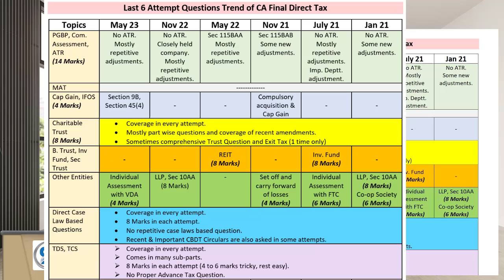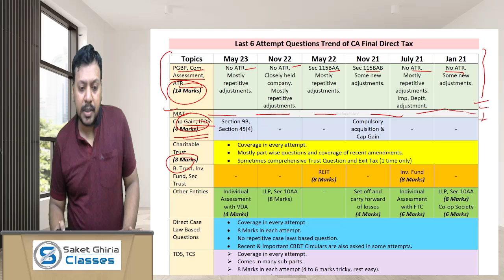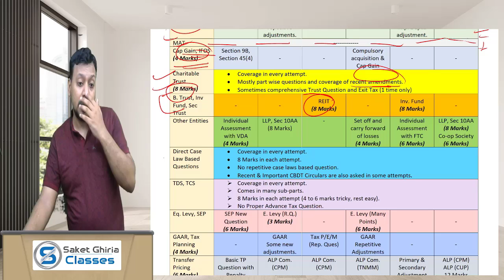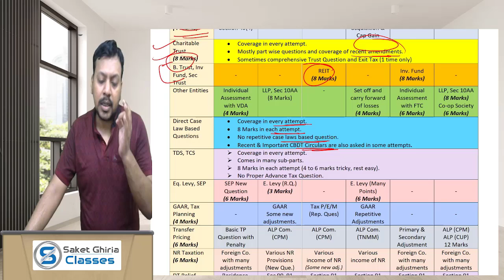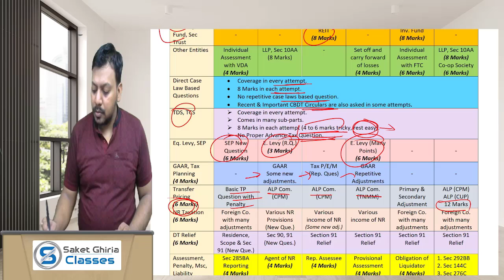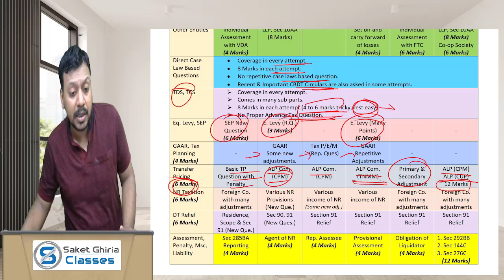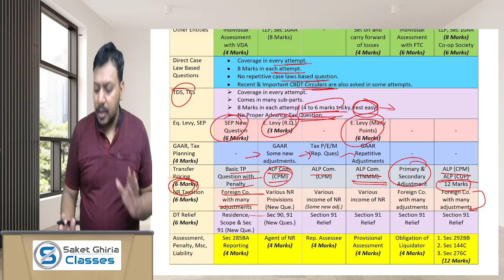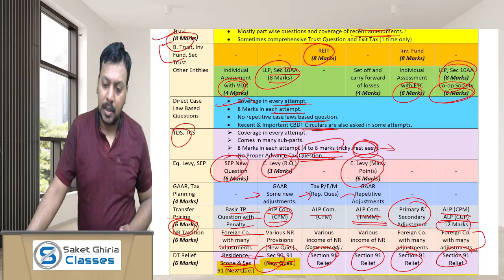CA Final DT Trend Analysis of Last 6 Attempts & Topic Wise Marks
Dear Friends, this video contains the detailed Trend Analysis of last six attempts of CA Final Direct Tax Laws & International Taxation.

About CA. Saket Ghiria Sir - Saket Ghiria Sir teaches with great conceptual clarity and understanding. He has a long teaching experience of 7 to 8 years teaching students at CA Inter, CA Final and CMA Final level both online and offline. In the very short period of time we have PAN India Students and our students have scored great marks and performed exceptionally well in the very tough exams of CA.
Walk-in our Office 🗺 1/9, Third Floor, Main Vikas Marg, Near Laxmi Nagar Main Red Light, Laxmi Nagar, Delhi-92